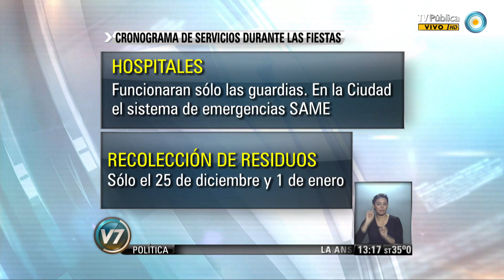Visión 7: Cronograma de servicios para las Fiestas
Cronograma de servicios para las fiestas navideñas: bancos, cementerios, Registro Civil, hospitales, recolección de residuos. Emitido por Visión 7, noticiero de la TV Pública argentina, el martes 24 de diciembre de 2013.